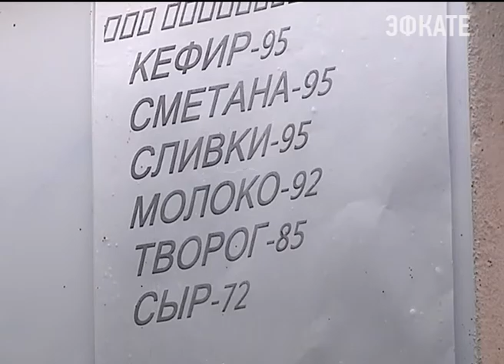Глава региона провёл встречу с фермерами. Новости Сочи Эфкате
С рабочей поездкой Вениамин Кондратьев отправился в Усть-Лабинский район.
Сочи. Новости.
Телеканал Эфкате.